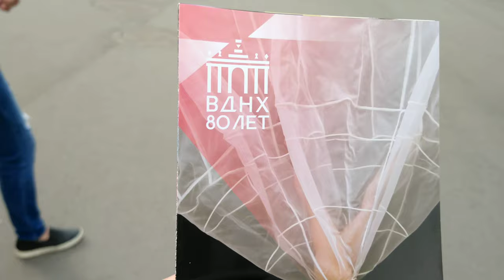VDNKh, the BIGGEST SOVIET THEMED PARK in MOSCOW RUSSIA. 2019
Spanish/Swiss architect, structural engineer, sculptor and painter Santiago Calatrava called this sprawling facility the Soviet Versailles.
Opened in 1939, the All-Union Agricultural Exhibition displayed the best industrial, agricultural & cultural from the first days of its work. It features 400 sculptures, pavillions, cafés, a theater, and a concert stage. In June 1941, the exhibition center was shut down because of the war. Anti-aircraft artillery was deployed there and the pavillions were camouflaged with dark fabrics. Not a single bomb hit VDNKh during the war. The exhibition reopened in August 1954, the area was expanded, new pavilions and the arched main entrance were built, the fountains, Friendship of Nations and Stone Flower sprayed their watery plumes.
Today VDNKh ranks among the city's most popular public.